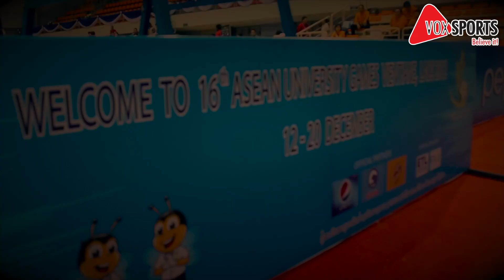ASEAN University Games 2012 : Judo Strikes Gold and Aaron Tan Powers Through to Badminton Finals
Catch all the key highlights from Day 7 of the ASEAN University Games 2012 in Vientiane, Laos as we bring you the match between Aaron Tan and Koo Yik Xiang as the former powered through to the finals, avenging his loss in the team event. In other news, Judoka Xuan Yi scored a gold for Singapore in her winning bout as she too avenged her loss in the SEA Games in 2011.